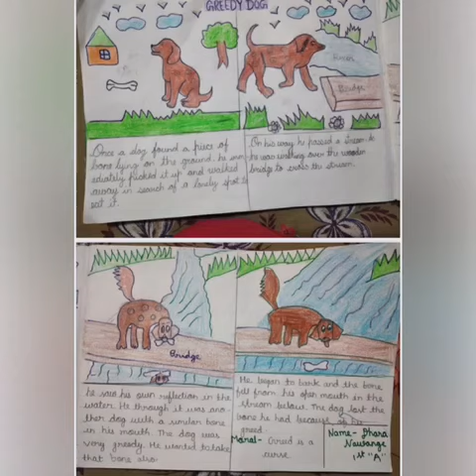Improve your Imagination and writing skill / pictorial story making / Fun activity/KV2,Bhopal